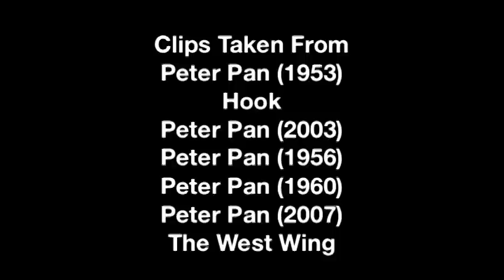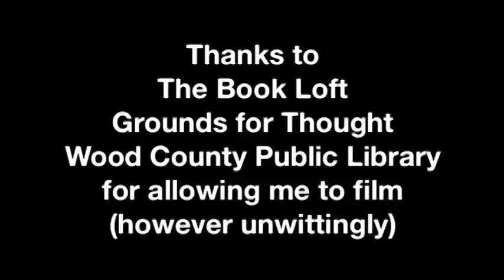Books vs. Movies Review: Peter Pan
In which Matt compares J.M. Barrie's classic children's story to a number of visual adaptations.